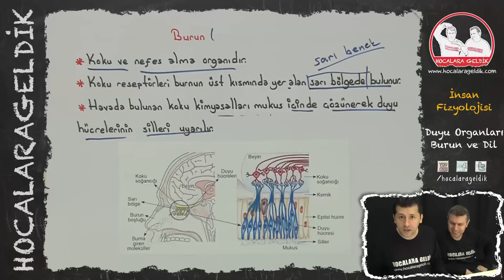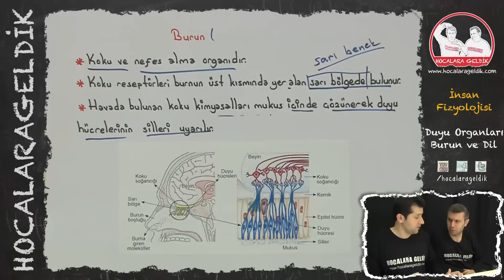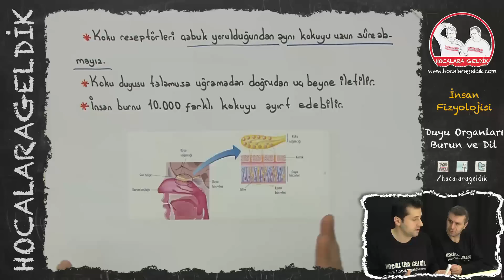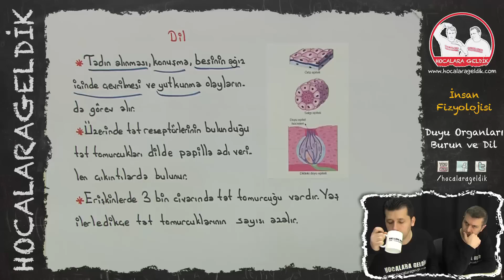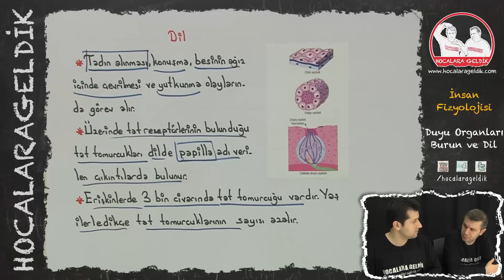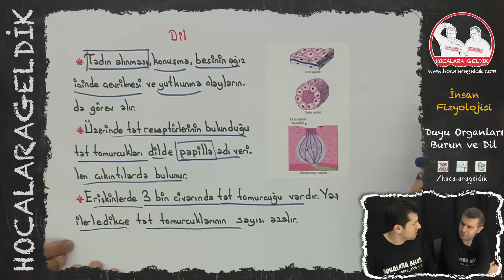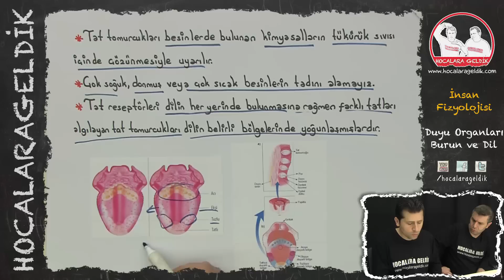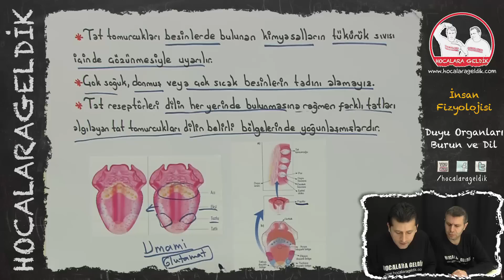İnsan Fizyolojisi - Duyu Organları / Burun ve Dil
11. SINIF BİYOLOJİ - LYS